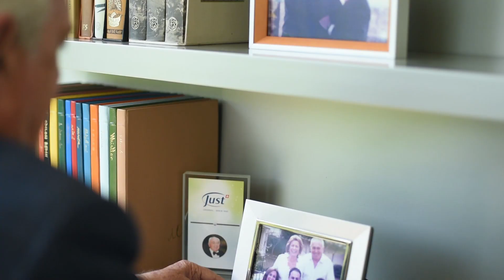Mensaje Sam Mizrahi - Fundación Forge